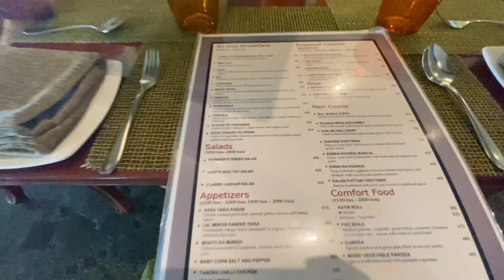Bangalore to Madurai road trip part-1 ! The Taj Gateway Hotel Pasumalai, Madurai